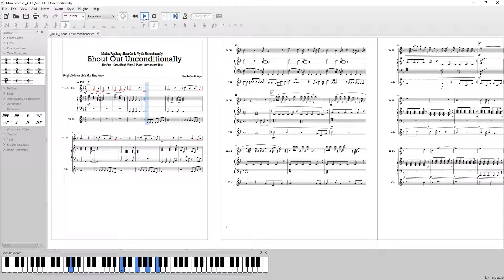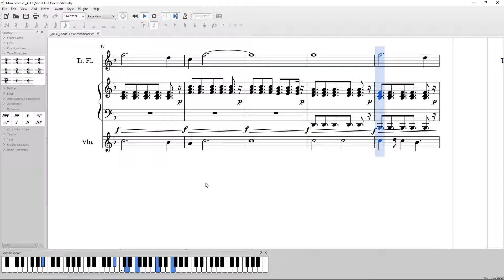Score play Page 1-2